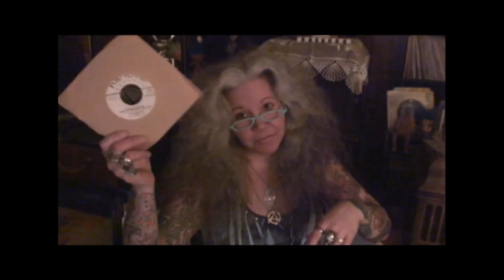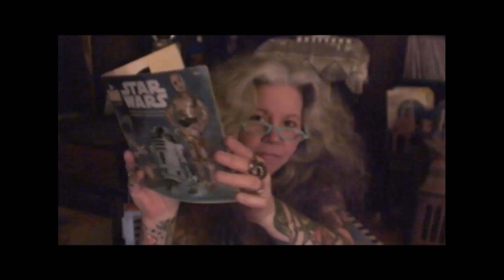Tink & the Monday Shout Pt 1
Yikes! I went a little over time and had to break it into 2 again! I so
try not to do that but sometimes you can't help it :-) love out xoxo